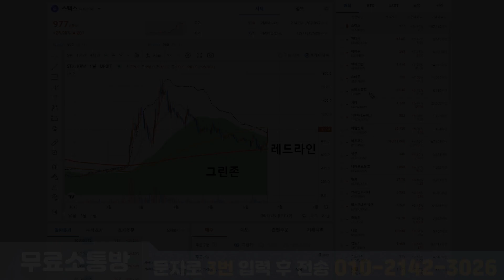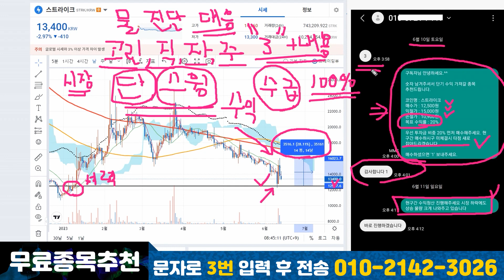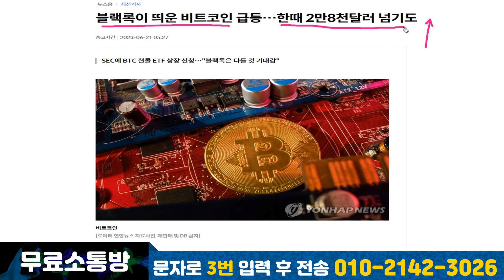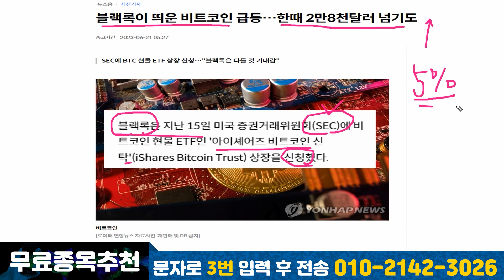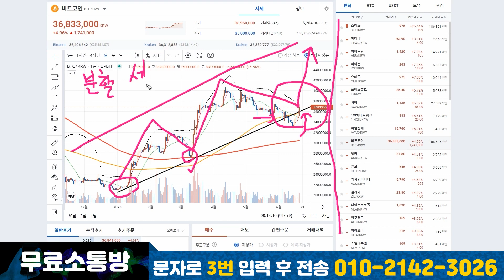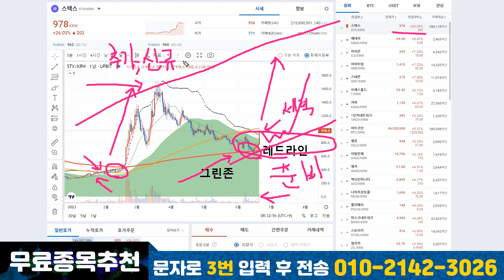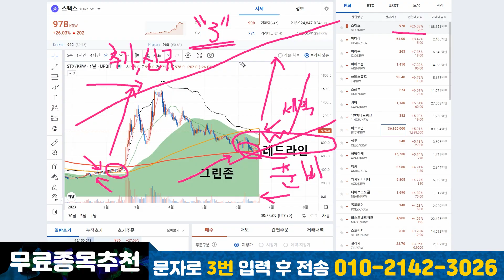스택스STX 대박호재 추가 급등예정 아직못사셨다면 여기서 꼭 사세요